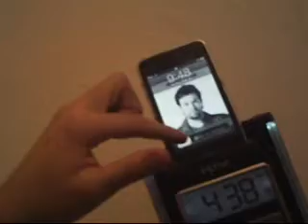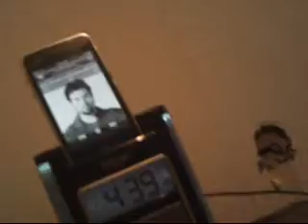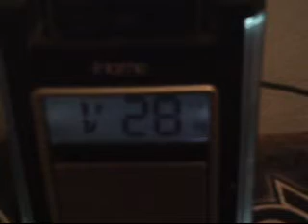iHome Sound Test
This is a video of my sound test for my iHome which I have had for a while so. This will be just a quick video so I hope you enjoy this video.